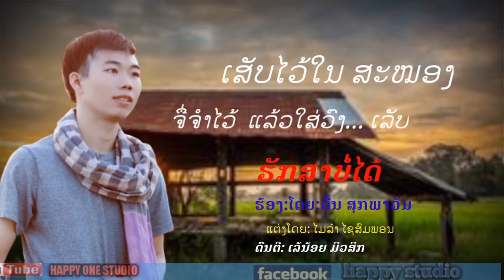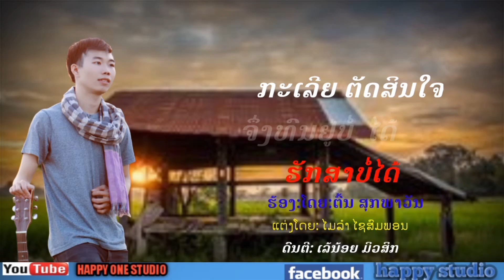ຮັກສາບໍ່ໄດ້ รักสาบ่อได้ huk sa bor dai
ຮັກສາບໍ່ໄດ້
ຮ້ອງໂດຍ : ຕົ້ນ ສຸກພາວັນ
ຕິດຕາມທາງຊ່ອງຢູທູບ HAPPYONE studio
ເຟສບຸກ happy studio
ສະໜັບສະໜູນໂດຍ ສະມຸນໄພແຮັບປີ້ວັນ ສະຖານທີ່ ບ້ານດົງຄຳຊ້າງ ມ ຫາດຊາຍຟອງ ນະຄອນຫລວງວຽງຈັນໂທ 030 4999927
ເພງລາວ เพลง ลาว ใหม่ ล่าสุด#ຊ່ວຍແບ່ງເວລາ
ຊ່ອງທາງການຕິດຕາມ Facebook fanpage :​ HAPPY STUDIO
ຝາກຕິດຕາມ ກົດ like ກົດ Share ແດ່ເດີ່